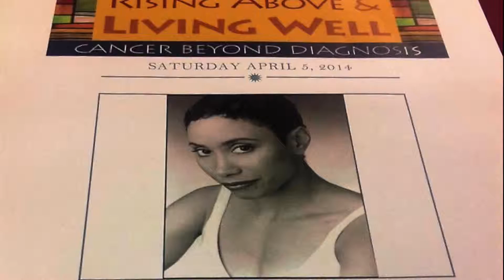Pullum Ad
Pullum Productions is a unique production and entertainment company that specializes in creating, developing and producing innovative and engaging projects for video, stage and live events.  We offer a host of creative and technical services, to a vast clientele, from Internet and corporate videos to legacy documentaries.  At the heart of any project is a story and we are storytellers.